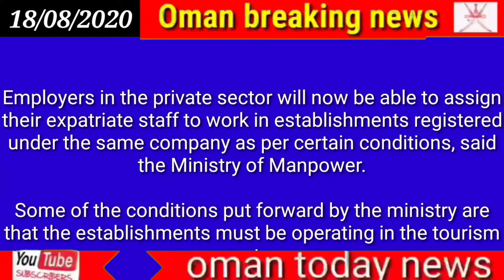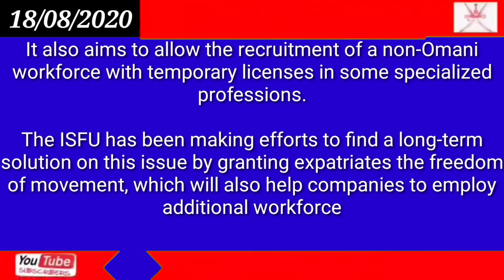Oman news today | Transfer of expat staff within same group allowed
Transfer of expat staff within same group allowed